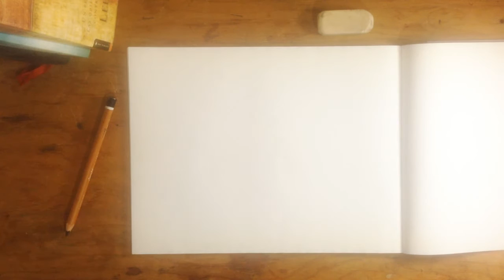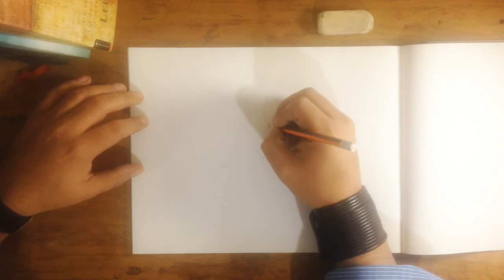Clase de dibujo #9 | Entonación de claros y oscuros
Para poder representar correctamente el volumen en un dibujo tenemos una técnica que se llama entonación.
Para empezar, podríamos decir que consiste en ser muy observadores para poder captar las variaciones que hay entre los tomos de luz y oscuridad.
Hoy vamos a aprender que existen dos tipos de métodos para la entonación.